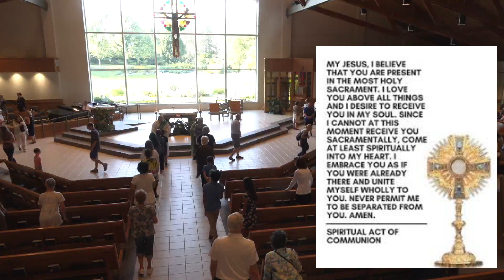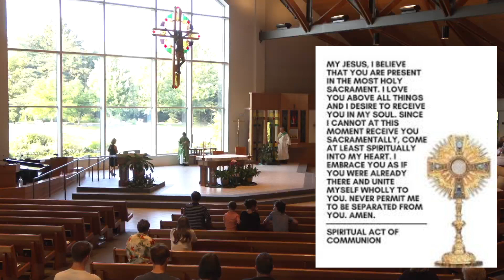20th Sunday in Ordinary time